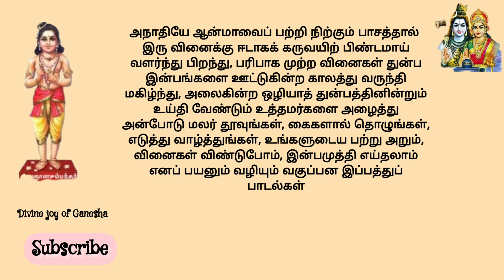சித்தம் தெளிவீர்காள் | Siththam Theliveerkaal | தேவாரம் | Thevaram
திருமுறை : முதல் - 1.91
திருக்கடைக்காப்பு
திருஞானசம்பந்தர் தேவாரம்
தலம் : திருஆரூர்
சித்தம் தெளிவீர்காள்...

Thirumurai : first
Thirugnanasambandar
Siththam theliveerkaal
Thiruvarur
Thirukkadaikkappu